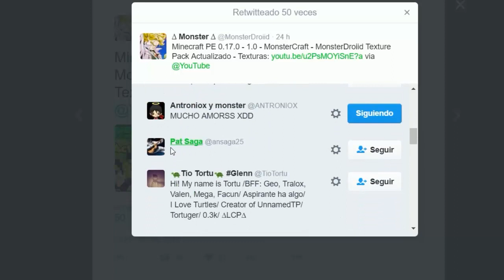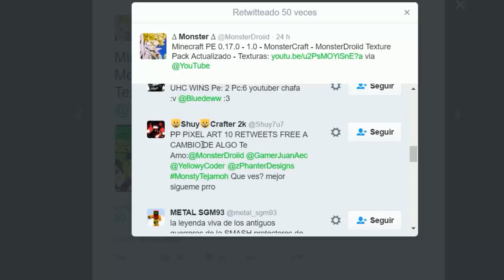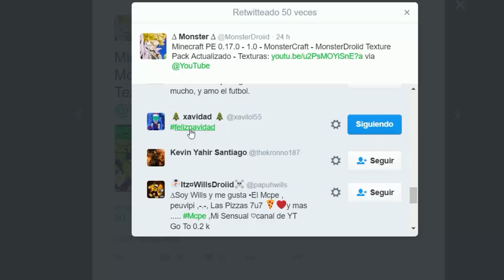NUEVO LOBO DEL END EN MINECRAFT PE 1.0 - 0.17.0 - ENDER WOLF ADDON - POCKET EDITION ADDONS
Lobo del end el cual dispara proyectiles de shulker los cuales lastiman y te hacen levitar!

5 Jefes (Herobrine , ender creeper y enderman de dos cabezas ) y Nuevos mobs hechos con addons